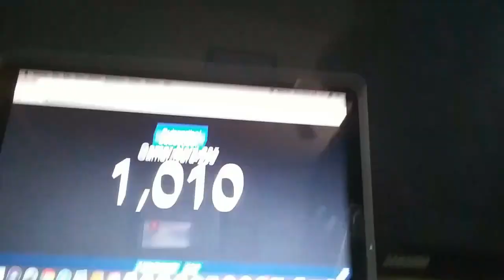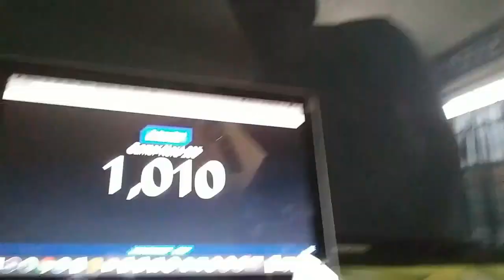JUST HIT 1,000 SUBSCRIBERS!!!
My channel just hit 1,000 subscribers and it couldn't have been done without you guys and I just like to say how happy I am and grateful for you guys. I will be coming up with something fun to do for a special but that will come later. I know the video was glitchy on the last minute but I didn't feel like retaking because I wanted you guys to see my real-time reaction. Thank you all for this big achievement :)